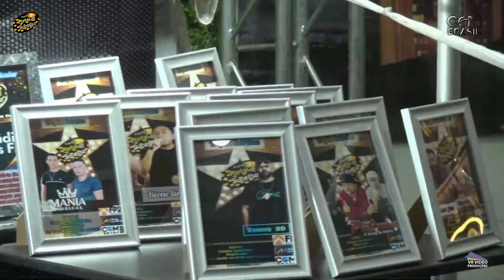EDY SOARES NO P PORTAL DO SUCESSO